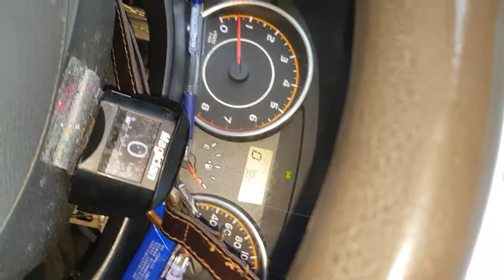comfortably mumb 1910041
美國回來的ABC 在台灣工作9年37歲沒有女朋友